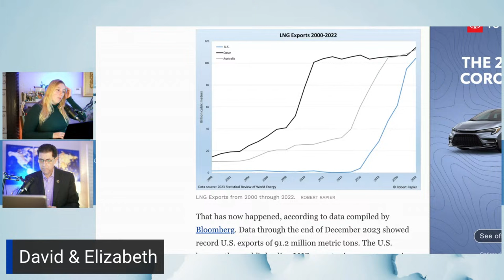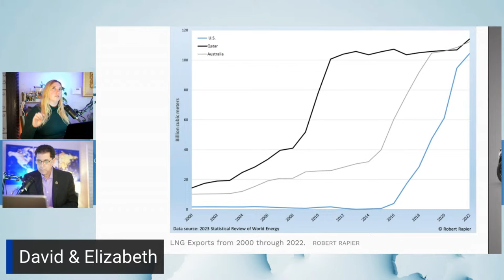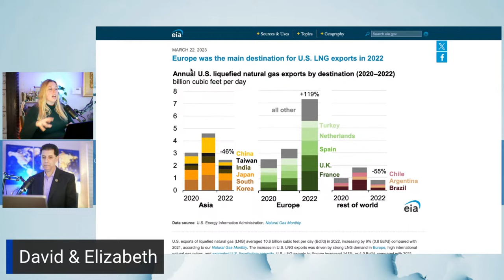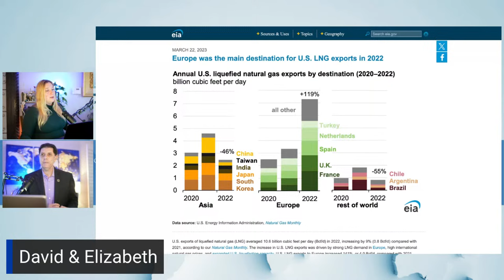The Great NATO Rift! Will NATO Save France in Ukraine When it Fails?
There is a big rift growing among the NATO countries. What was once a cohesive group has now become fragmented with each country beginning to question it's own needs and pursue it's own agenda. Will NATO support France if they send troops and Russia takes them down immediately? Let's dive into this topic today with David & Elizabeth!